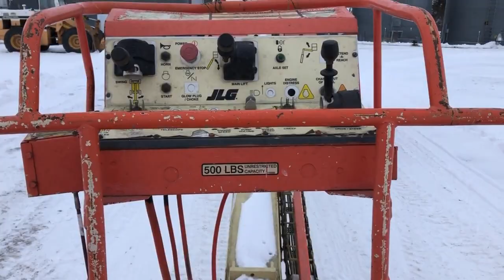BigIron.com FK7546 2005 JLG 80HX 4WD All-Terrain Man Lift 2-27-19 auction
For more information please see listing at bigiron.com.